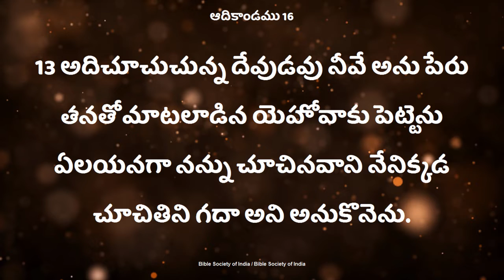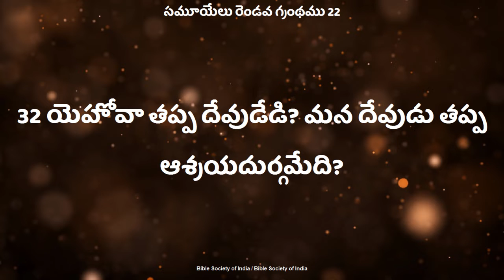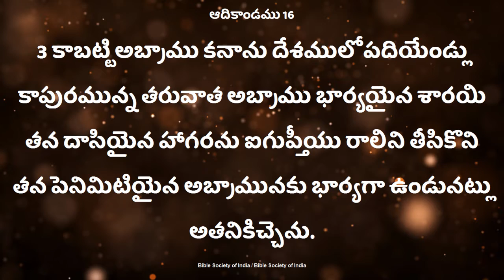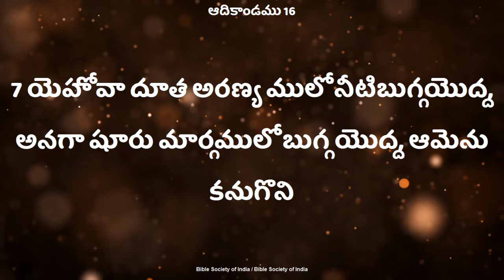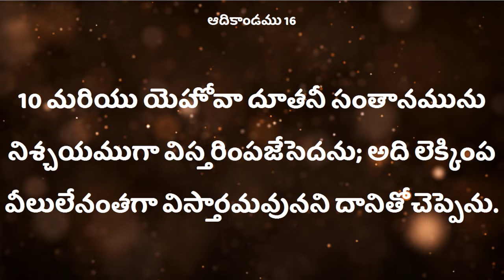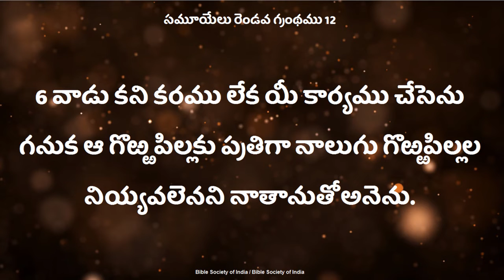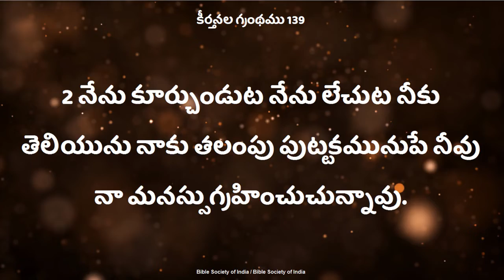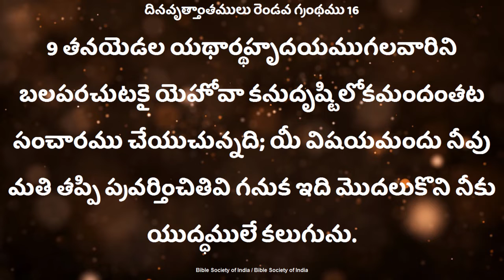దేవుడు నిన్ను చూస్తున్నారు Deevena Sandesalu Sister.Deepthi Garu